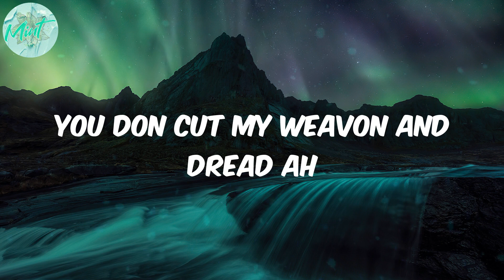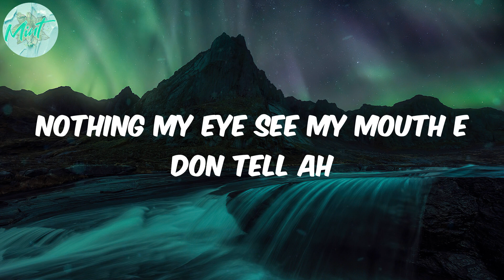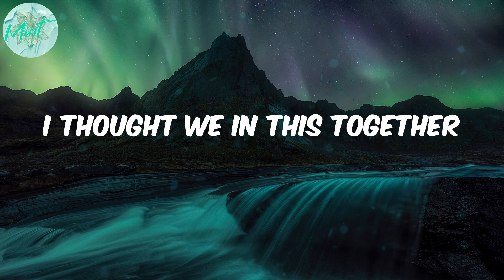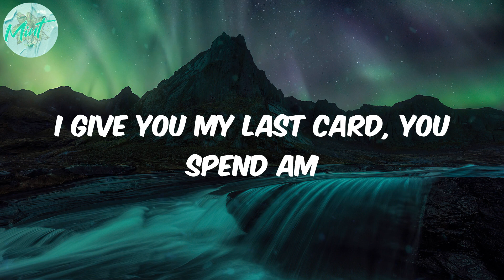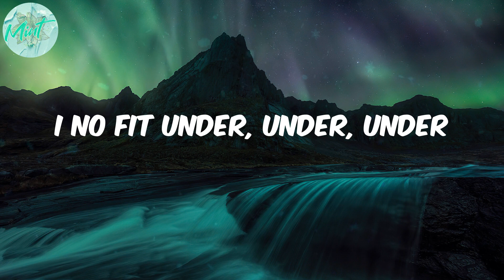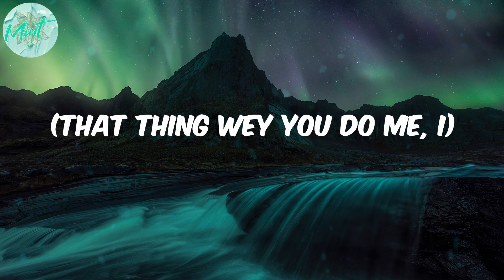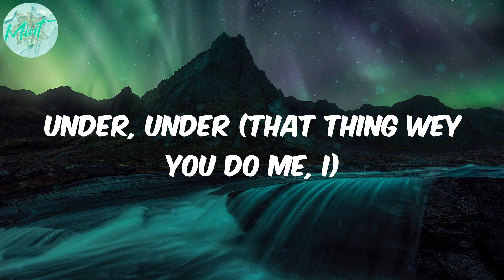Omah lay - Understand (Lyrics)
afro music
africanbeat
afrobeat
african music
afro pop
pop
Omah lay
Understand
Understand lyrics
lyirics Understand
Lyrics Omah lay

Lyrics:
Mad
Under, under
Under, under
Under, under
Ahh
Under, under
Under, under
Under, under
Under, under
Under, under
I no fit understand
Ahh
Under, under
I no fit under, under, under
Under, under
Under, under